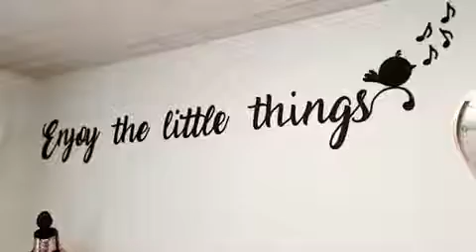Nagelstudio Einrichtung | KB Beauty Amrein | Kundenaufnahme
Die Absaugung filtert Pilzsporen, Russ (Autoabgase), Farbnebel, Keime, Bakterien, Pollen, Schleifstaub u.s.w und dient daher gleichzeitig auch als Luftreiniger. 😍

Der Tisch hat eine Lösungsmittelbeständige Tischplatte und der Motor der Absaugung ist stufenlos regelbar. Die Integrierte Kabelstauräume des Tisches verhindern einen Kabelsalat.

Der Fusspflegestuhl inkl. Feinstaubabsaugung dient als optimaler Behandlungsplatz für Podologie und Pediküre.
Der Fusspflegestuhl verfügt über eine höhenverstellbare Fussstütze und einen in Längsrichtung frei positionierbarer Arbeitsabsaugbereich.
Zusätzlich verfügt der Fusspflegstuhl über Stauraum für 2 UV Lampen mit grosszügiger Abstellfläche für ihren Fräser, eine eingebaute Schublade für ihre Arbeitsutensilien und eine Lösungsmittelbeständige Oberfläche.
Sehr einfache Reinigung nur ca. 2-3 mal jährlich!